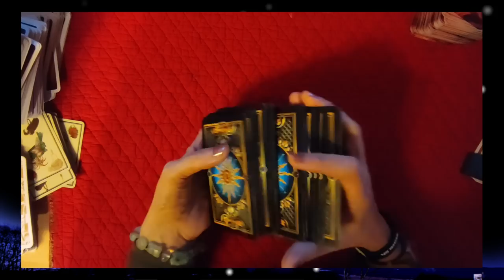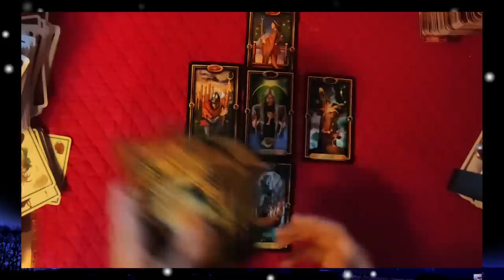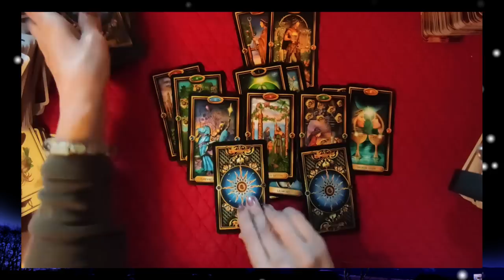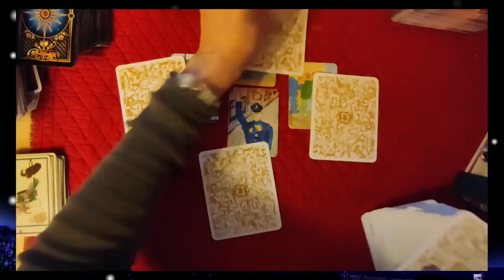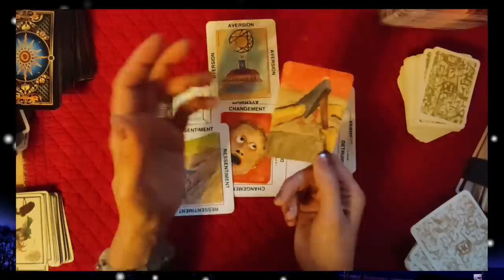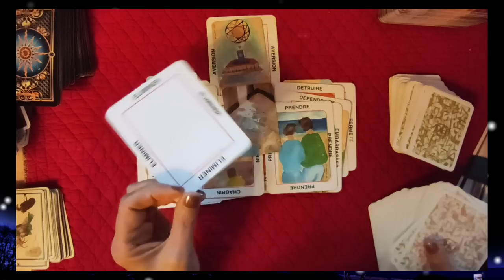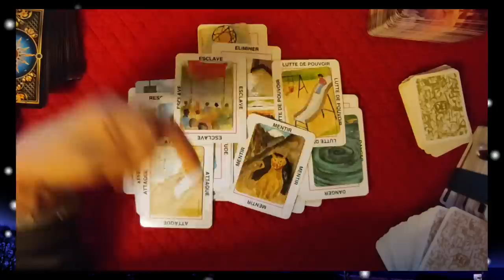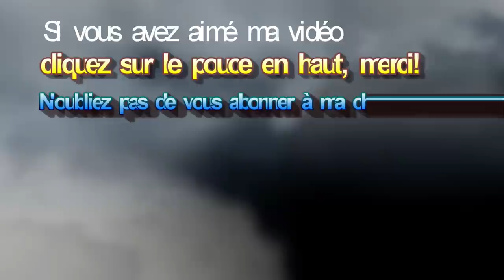🃏tirage # 132 avenir du capitaine Alexandre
► Apprendre la cartomancie, c´est facile!
► Playlist  ♋ Astrologie védique et uranienne

@Madi Jasper